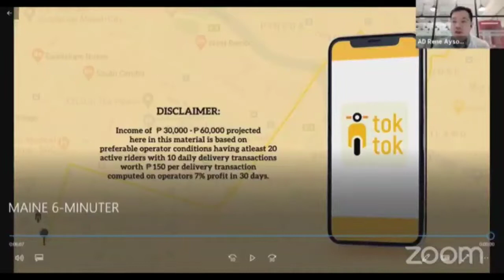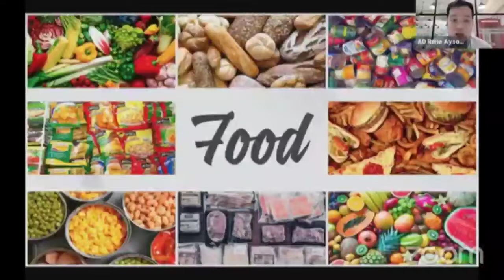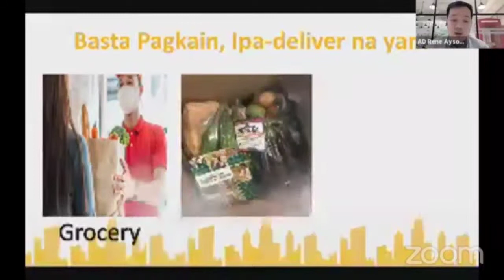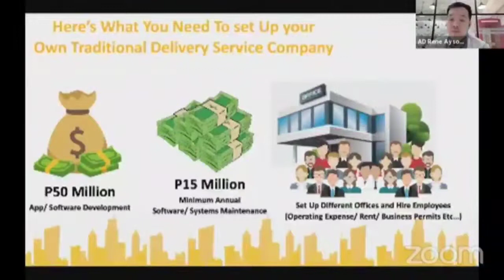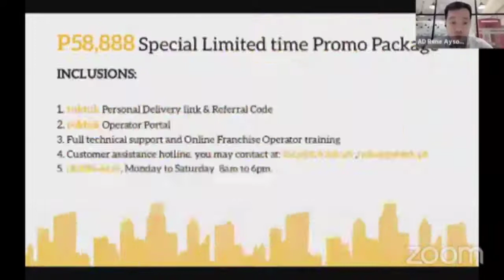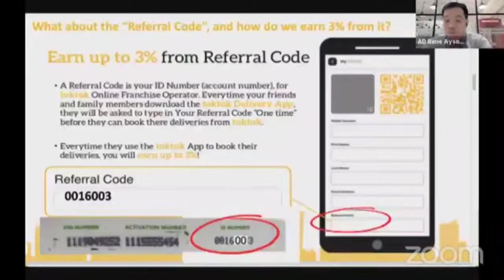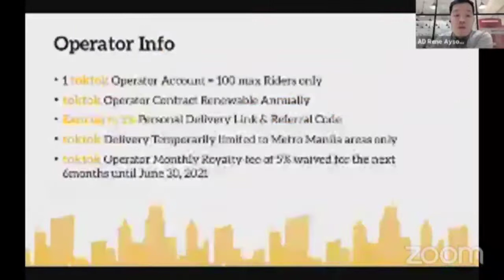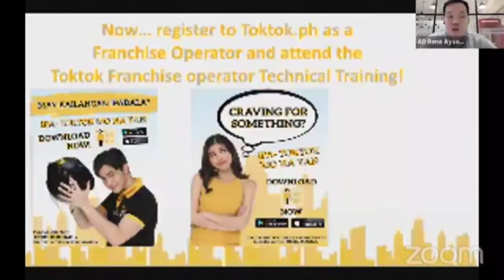Toktok Orientation|by Rene Ayson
Facebook  Goldstep joy Oropesa